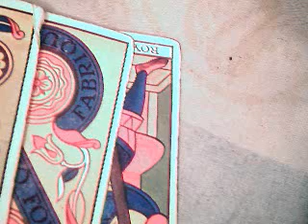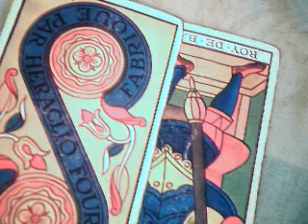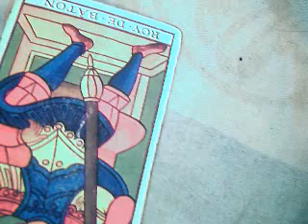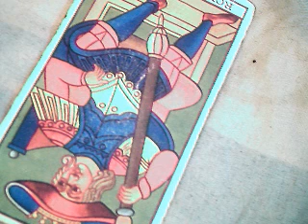tauro los tesoros del corazón alma gemela